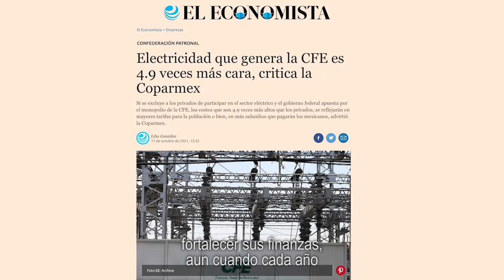Logramos frenar el avance de la reforma eléctrica tóxica de Bartlett